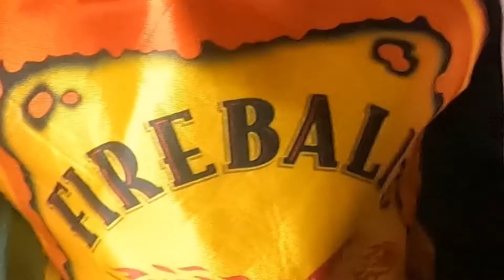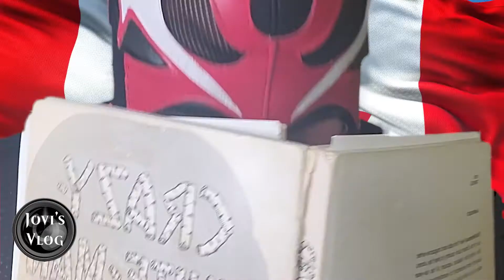"One Chip Challenge" - Jovi's Vlog #80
Sean goes all in on the one chip challenge and more stories leading up to WCE Beat the Heat are inside as well